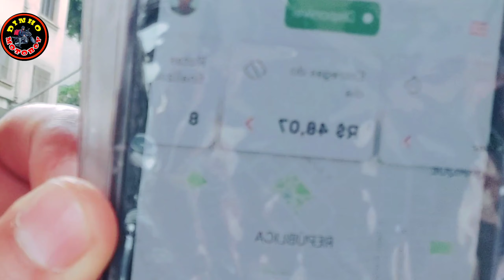só trabalho com a cornéshop dá pra fazer uma boa grana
entregador que trabalha só com cornéshop ele disse que vale a pena é melhor que iFood que qualquer outro aplicativo a única coisa que não tem tanta demanda mas os valores são ótimo também aproveitei e distribuir alguns pix para os entregadores

tá precisando de acessório para sua moto ou outros produtos comprando por aqui e você ajuda o canal

canais parceiro